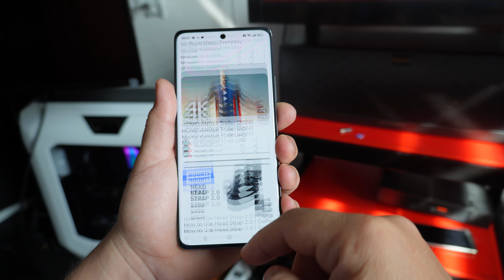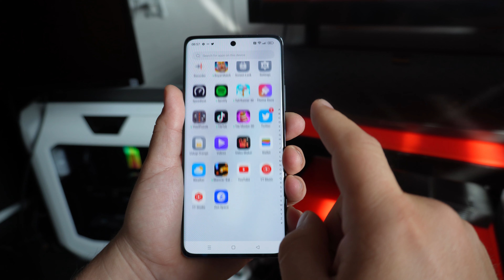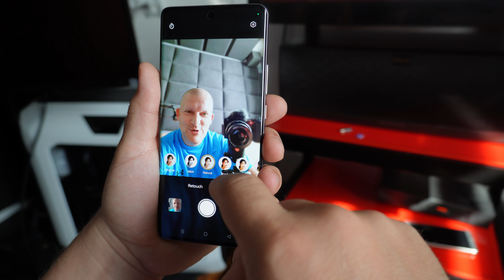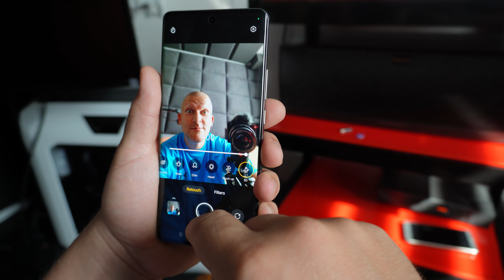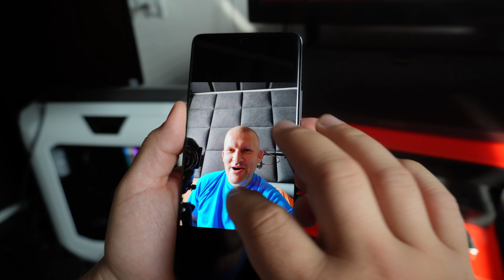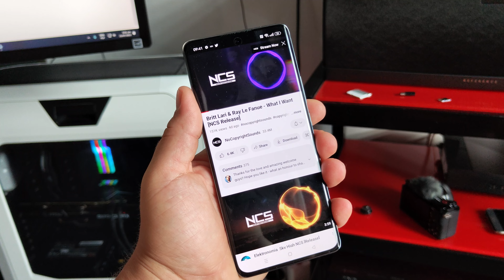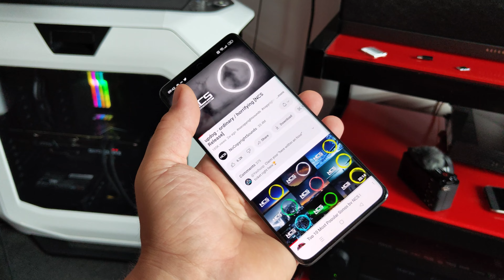Oppo Reno 10 pro ROZPAKOWANIE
linki affilacyjne
aliexpress

link affilacyjny
komputronik